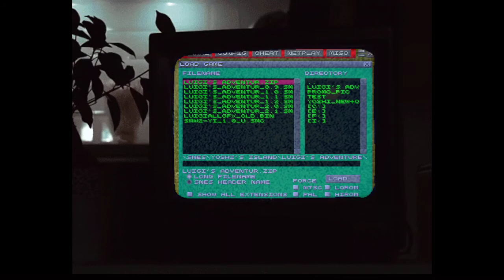the year of Luigi revisited - Send this to a Yoshi's Island fan to confuse them